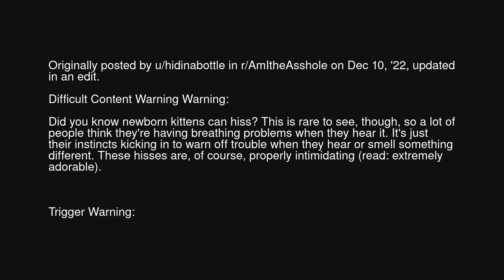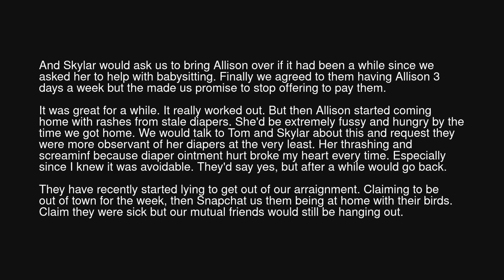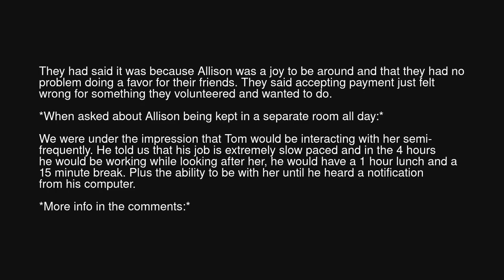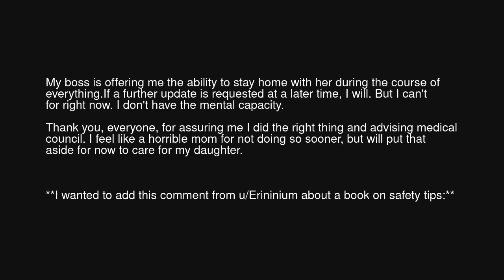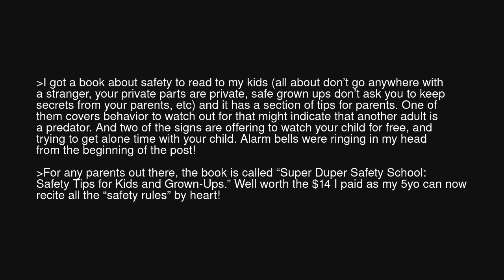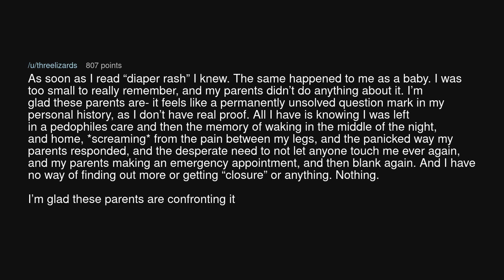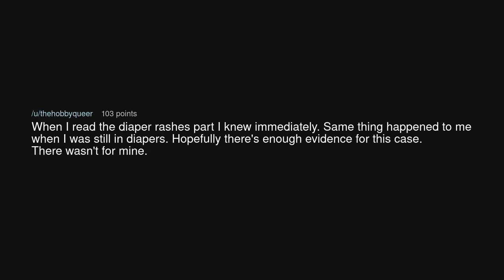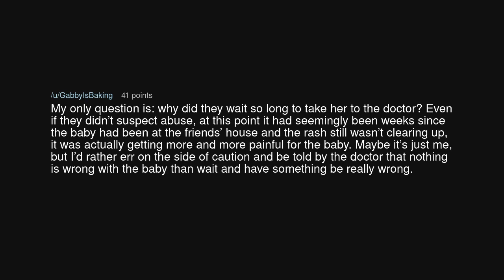OP No Longer Wants Her Friends To Babysit (AITA Dec 10, '22)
OP No Longer Wants Her Friends To Babysit (AITA Dec 10, '22) (r/BestofRedditorUpdates)

Source: KittenDealinMama on Reddit (link removed at the insistence of YouTube)